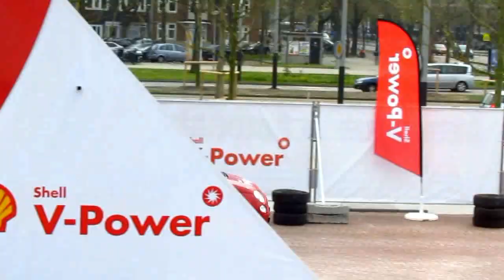AutoRAI 2011: Shell V-Power Looping with Steve Truglia [720P HD]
AutoRAI
AutoRAI is a bi-annual motor show in the Amsterdam RAI. What began in 1899 as an exhibition of mostly bikes (in that year there were only three cars at the show), became one of the leading motor shows in Europe. AutoRAI 2011 took place from 12 to 23 April 2011. According to organizers, 90% of the market (47 marks) are present. Cadillac, Daihatsu, Honda, Maserati, Maybach, McLaren, Morgan, Nissan, SsangYong, Subaru, Suzuki, Toyota and Westfield are not present. After the experimental design of 2009 with segment breakdowns, there is now again an AutoRAI 2011 with trade stands and viplounges and there are more than 100 premieres. The organization expects to attract 350,000 visitors this edition.

Shell V-power Looping Stunt.
AutoRAI 2011 opens with a spectacular Shell V-Power loop of loops. Stuntman Steve Truglia drives a Fiat 500 a circular prepared by an eleven meters high looping.

This performance, unprecedented in the Netherlands, stands and falls with the right technology, speed and engine performance. And do not forget the courage and achievements of the stuntman who dares physical and technical boundaries to shift. Shell V-Power, performance, fuel your engine cleaner and stronger, put the motor show with this sensational stunt literally on its head. As of April 13 is the stunt three times a day to see the public park on the outside of the AutoRAI.

Motoring feat

On the course of months of preparation preceded loops are evaluating the safety, materials and physical boundaries are investigated. After extensive tests at a military air base in Ipswich, England and a training jet fighter pilots to cope with the centripetal forces - the g-forces loose in performing the stunt - is stuntman Steve Truglia able to do this stunt successfully to perform.

As specialists in extreme sports and familiar from stunt work in James Bond movies and many television commercials Truglia has a strong physical and mental condition. And of course the necessary guts to drive this nice piece to display.

"Just for a stunt like what I'm always tense. It's exciting every time. To be able to deliver my performance, I rely completely on the fuel performance, the functioning of the structure, appropriate adjustments to the car and my physical and mental condition. The coincidence of all these aspects makes my stunt to perform properly and safely, "said Steve Truglia. "I'm looking forward to it and I hope many people come and look at the AutoRAI!

Ingredients for a successful stunt

- Extensive tests. Shell and the stunt team have taken all precautions to safely perform this stunt.

- A structure that is tailor made. The 11 meters high loop consists of 22 components.

- The stunt car, a Fiat 500, completely stripped and adapted. Thus there is a cage to protect the stuntman and a separate fuel tank is built. A speed limiter is there to make precise speed of 37 miles per hour, making the stunt to be performed to guarantee.

- A performance fuel like Shell V-Power, which the engine cleaner and stronger.

- Steve's clothing, he wears during the stunt, consists of a protective suit and a helmet. What's more Steve in a four-point harness.

- The right weather conditions, with wind, rain or thunderstorms can not be performed the stunt.

Driving performance

The stunt can only be properly executed with the right technology, speed and engine performance. Shell V-Power pulled the stunt to the Netherlands as an example of performance driving.

"Performance means driving improved performance through advanced technology," said Leo Fischer, Passionate Expert Shell. "Shell V-Power performance fuel the engine of your car cleaner and stronger. It cleans the engine significantly and actively protects vital engine components. Shell V-Power gets the best out of the engine, what car they drive too. And let good to see this stunt! "

Made with a "Canon Powershot SX30 IS"